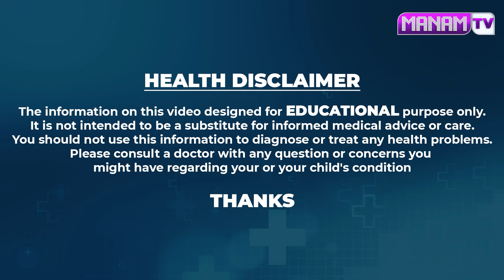ఈ గింజలు తింటే నరాలన్నీ యాక్టివ్ గా పనిచేస్తాయి.. | Nerve Strengthening Foods | Manamtv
Watch ►ఈ గింజలు తింటే నరాలన్నీ యాక్టివ్ గా పనిచేస్తాయి.. | Nerve Strengthening Foods | Manamtv Hyderabad Health